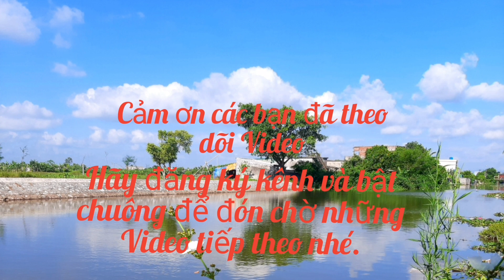Va chạm giao thông ngay cổng chính Phủ Dầy ngày mồng 3 Tết 2023.